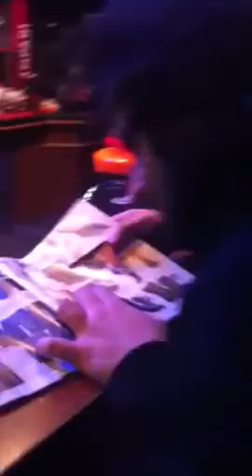Anfibi Brandit - Videorecensione by Gringo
Direttamente dal Rolling Stones di Legnano, un nostro fedele cliente entusiasta del suo nuovo acquisto EMP! Gli anfibi Brandit 3 passanti